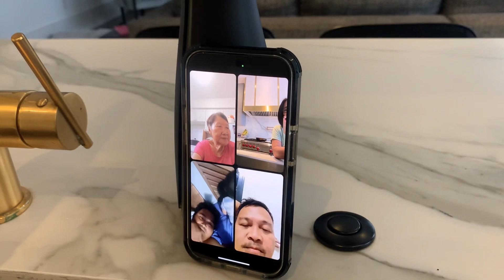Namiss niya daw si @Kafarmer10 @kabouno kafarmer bro motherslove happy birthday